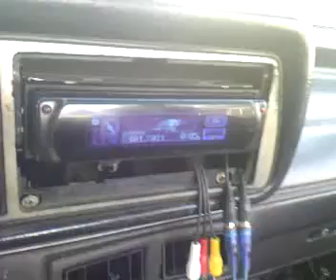ML 44153615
Video Migrado